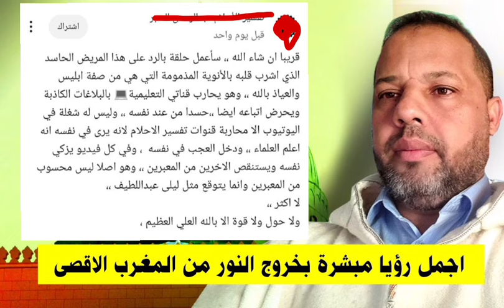رؤيا الملك محمد السادس و مولاي الحسن والامام المهدي المغربي ( رؤيا قوية المعنى والدلالة)